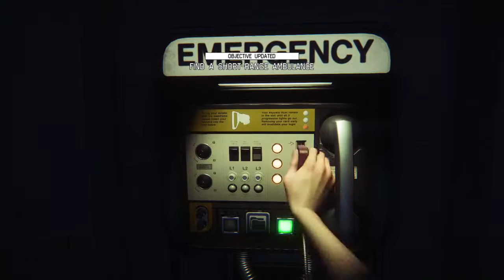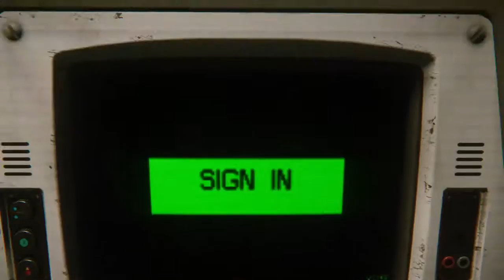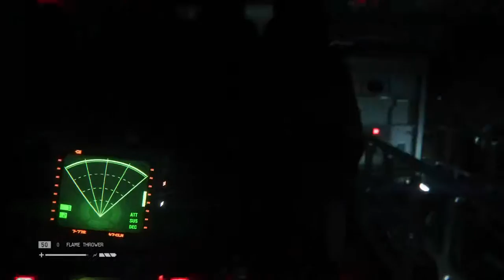Alien Isolation - Del 21 (Svenska)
Gameplay av Alien Isolation om det nu skulle behöva nämnas :p